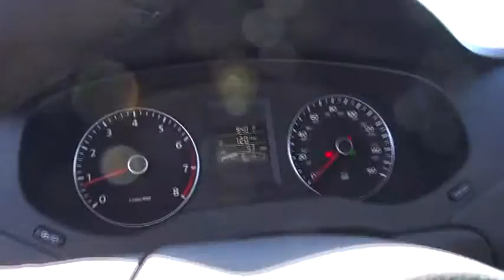2013 VOLKSWAGEN Jetta Sedan Sacramento, Carson City, Lake Tahoe, Winnemucca, Reno Reno NV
2013 VOLKSWAGEN Jetta Sedan  - Stock#: DM445871 - VIN#: 3VWDP7AJ2DM445871